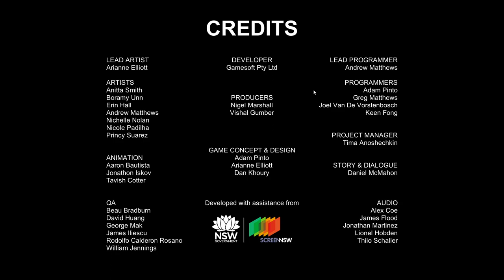Clockwork - final stages and ending // 2021 01 08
Grindtown level 1 to level 21 (all phase). Poisonville level 1 to level 10.

Part 2 (no audio, my OBS failed)
Poisonville level 11 to level 17.

Poisonville level 18 to Crystal heights level 3

Crystal Heights level 4 to level 13

Crystal Heights level 13 to level 16

Crystal Heights level 17 until the end